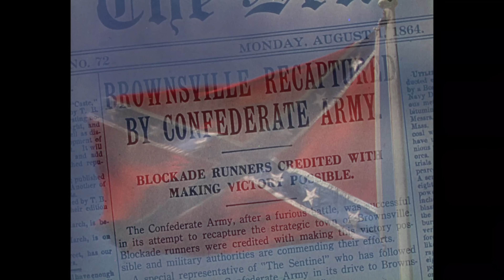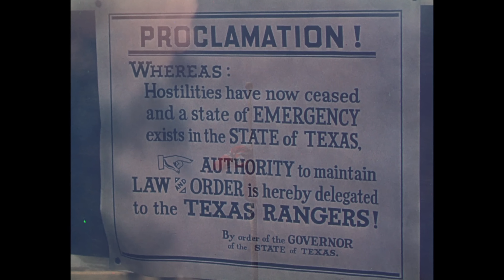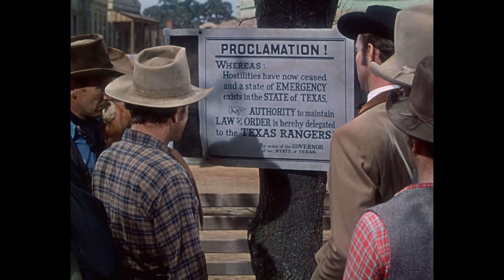Al Sur de San Luis - (1949) -HD 4K- Castellano - Película Completa -Western / Aventuras- Joel McCrea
📝 Sinopsis: Con la llegada de la Guerra Civil Americana, tres socios de un rancho ven cómo este se destruye. Necesitados de dinero, se incorporarán a las tropas confederadas, cada uno por sus particulares motivaciones.

💂 Dirección: Ray Enright

👪 Reparto: Joel McCrea, Alexis Smith, Zachary Scott, Dorothy Malone, Douglas Kennedy, Alan Hale, Victor Jory, Bob Steele, Art Smith, Monte Blue, Nacho Galindo, Tony Romero